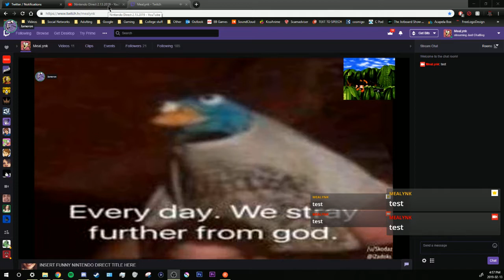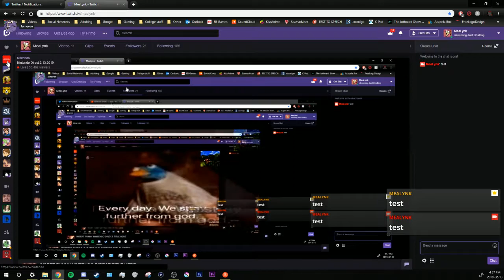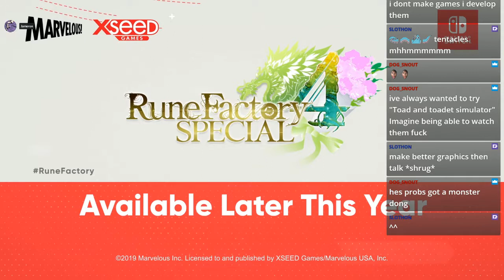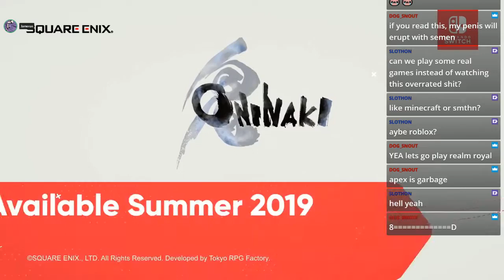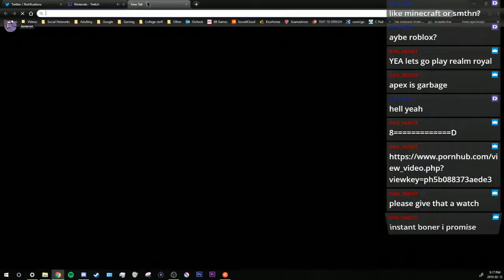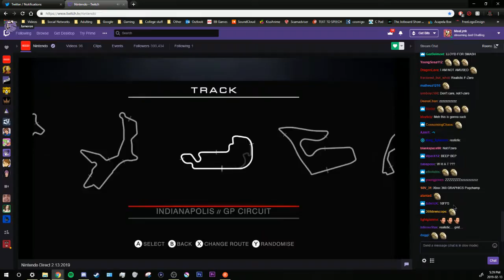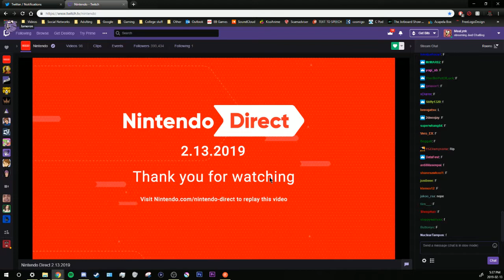Nintendo Direct Feb 2019 Reaction (02/13/2019)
Wow, what a totally cool and interesting direct that didn't disappoint me whatsoever.